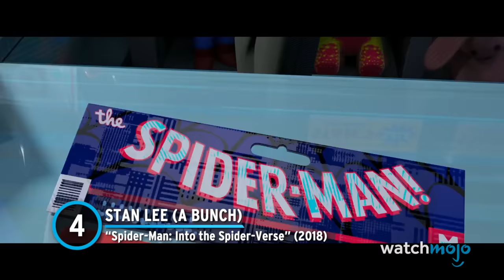Top 20 Most Memorable Animated Movie Cameos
Blink and you'll miss them! For this list, we’ll be looking at the most well-known characters and real-life figures that appear ever-so-briefly in animated flicks. Some of these cameos take place at the end of the film, so beware of spoilers. Our countdown includes moments from "Aladdin", "Coco", "Finding Dory" and more! What cartoon cameos caught your attention?